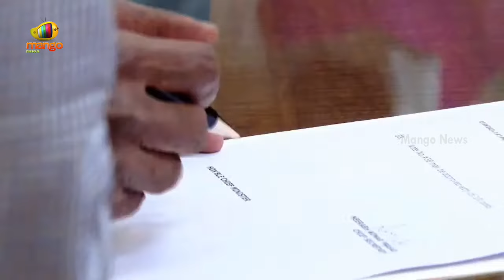Chandrababu Takes Charge As Andhra Pradesh Chief Minister | CM Chandrababu | Amaravati | Mango News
Chandrababu Takes Charge As Andhra Pradesh Chief Minister. Chandrababu Naidu, after being sworn in for the fourth time as Chief Minister of Andhra Pradesh on Wednesday, officially took charge at his office in the Amaravati Secretariat.